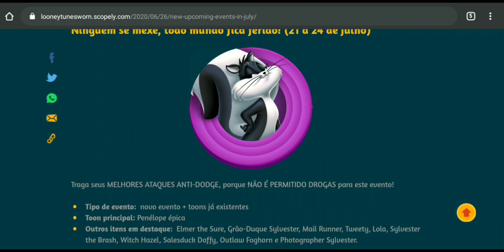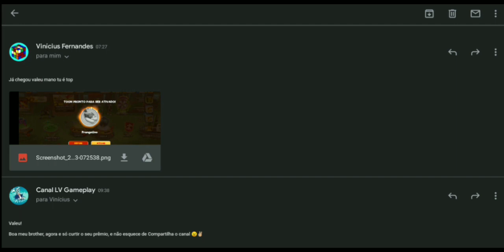NEW EVENTS ARRIVING IN THE INSANE WORLD | SAM SHEEPDOG | LOLA FROSTBANE | PENOLEPE | LOONEY TOONS#40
🔴 NEW EVENTS WORLD OF MAYHEM

🔴 LOONEY TOONS